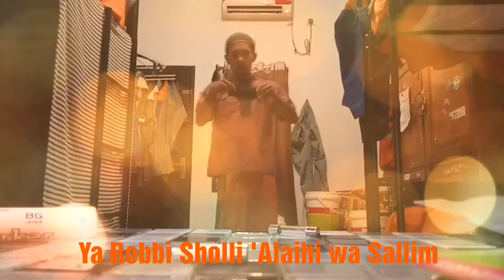Syi'iran Sholawat Ajakan Sholat Berjemaah bahasa Madura dan Terjemah Bahasa Indonesia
Syairan Sholawat ini merupakan Syairan yang sering saya dengar di kampung Halaman saya yaitu Desa Jaddih  Kecamaan Socah Kabupaten Bangkalan - Maura Jawa Timur.

Di dalam Syiiran terdapat ajakan untuk kaum muslimin da Muslimat untuk Sholat Berjemaah ( dalam Bahasa madura disertai terjemah dalam Bahasa Indonesia) yang akan mendapatkan 27 pahala kebaikan.